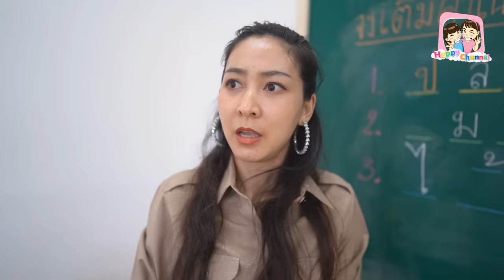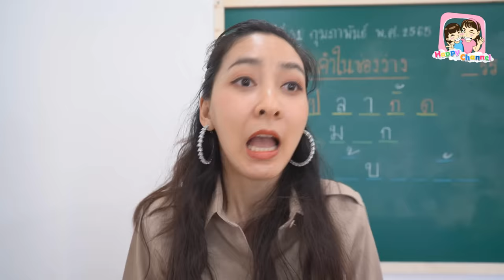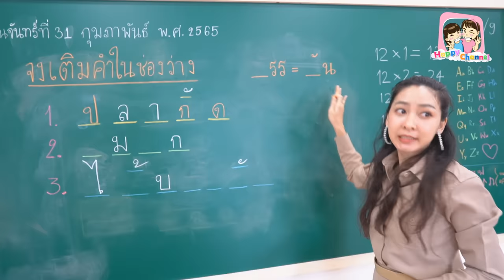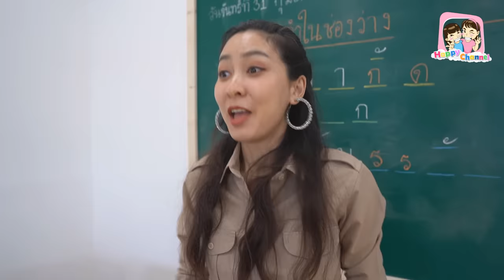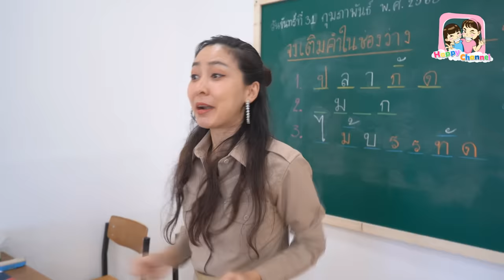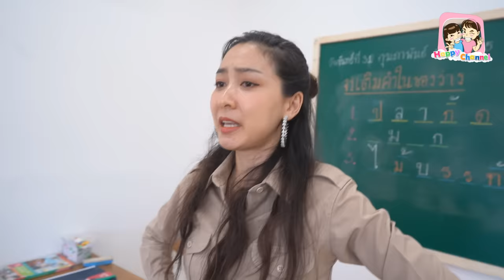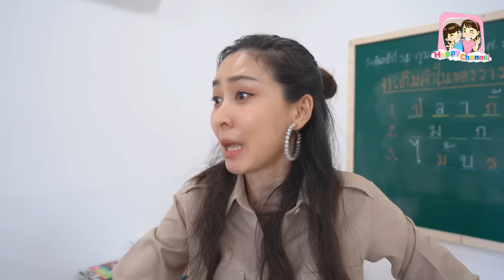เด็กหน้าห้อง VS เด็กหลังห้อง ห้องเรียนอลเวงEP5 พี่ฟิล์ม น้องฟิวส์ Happy Channel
SOCIAL
# เด็กหลังห้อง